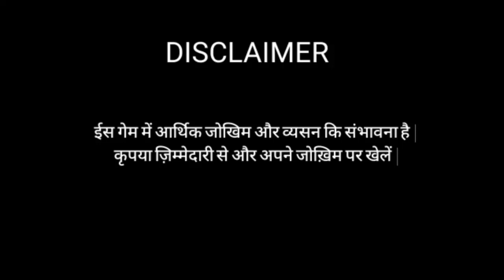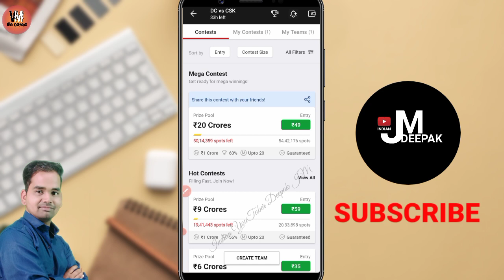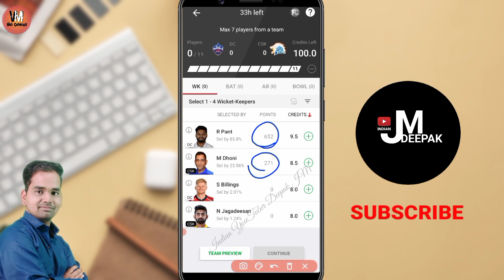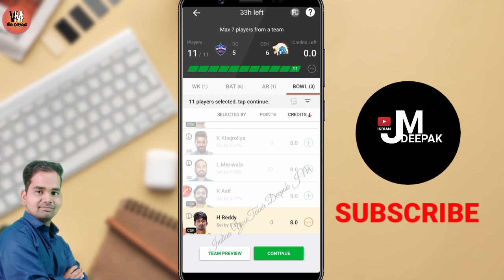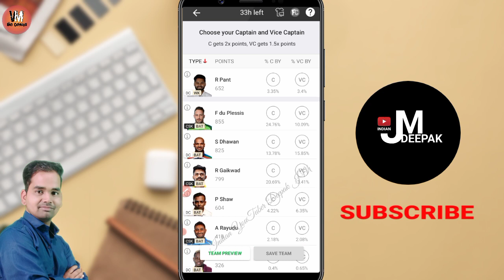dream11 me dt ka matlab kya hota hai|| dream11 me dt team kaise banaye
▶ About Video:-
              in this video I am telling about how to create DT team and what is td team...
     (Dream11 is a Game of Skill where you create a team of real players for an upcoming match and compete with other fans for big prizes. Your team earns points based on your players' performances in the real-life match, so make sure you make the right choices)

▶Cover Topic:-

1. Which team is dream 11

2. Which team is dream11

3. What is a dream team in Dream 11

4. How do you find the Dream team in Dream11

5. How do I create a Dream11 team today

6. Is Dream11 fake or real

7. Did anyone won 1 crore in Dream11

(Indian YouTuber Deepak JM)

                                     This video is fair use & made for education purpose under U.S. copyright law because it is non-commercial, transformative in nature, uses no more of the original work than necessary for the video's purpose, and does not compete with the original work and could have no negative affect on its market.